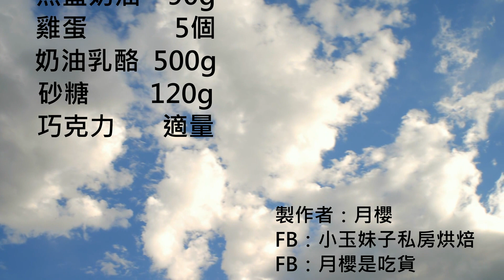不用電動打蛋器也可以做的重乳酪蛋糕!!!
簡單7樣材料就可以自己製作美味好吃的重乳酪蛋糕~
不需要打蛋器，只需要手套跟橡皮瓜刀就可以了呢^^

想知道更多資訊歡迎搜尋FB：阿梅叔叔